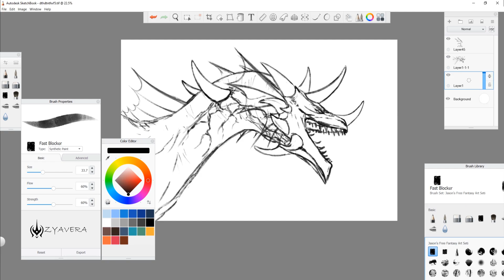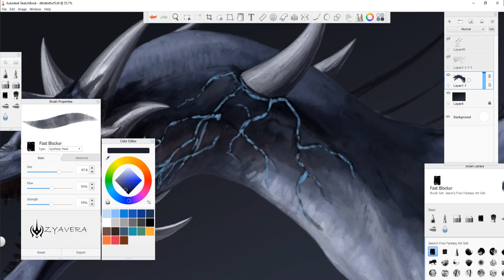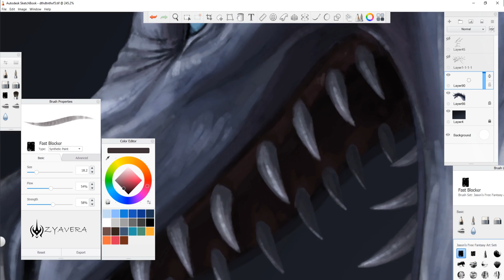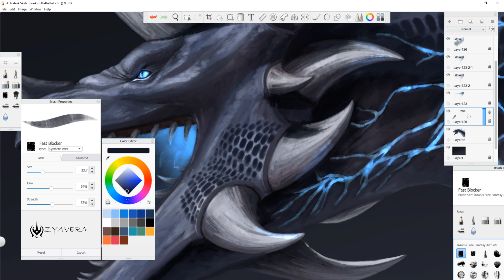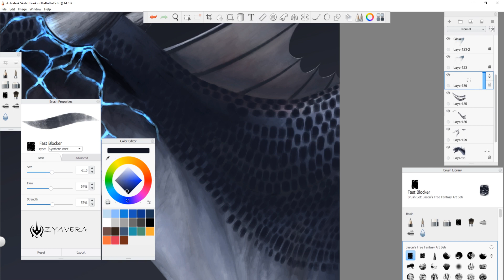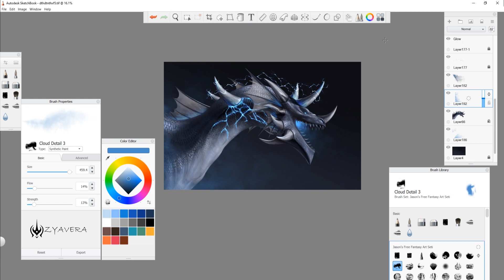Zakronex Dragon Speedpaint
By DJ Mix RDPS and Facading